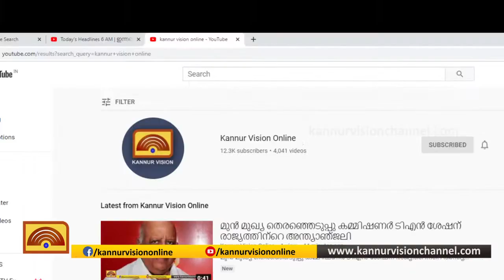പാതിവഴിയിൽ ഉപേക്ഷിച്ച ചിത്രകലയെ തിരിച്ച് പിടിച്ച് ദിവാകരൻ മാസ്റ്റർ